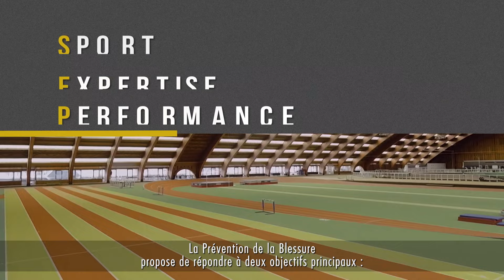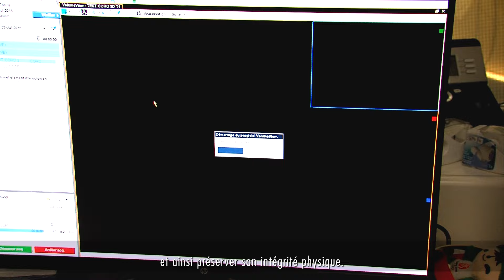PRÉVENTION DE LA BLESSURE - Sous-titrage français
Le laboratoire Sport, Expertise et Performance de l'INSEP présente son thème de recherche LA PRÉVENTION DE LA BLESSURE (version sous-titrée français)
Responsable du thème : Gaël Guilhem (Directeur du Laboratoire)
Réalisation Bruno Loubière
Unité Audiovisuelle